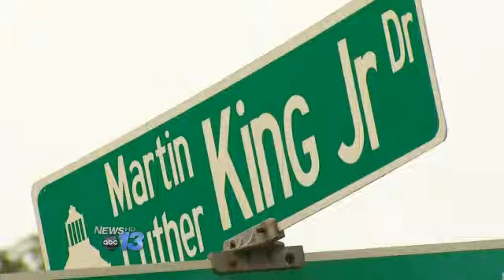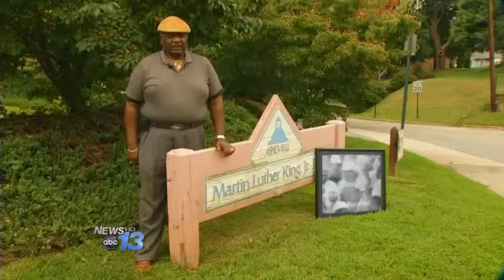Re-Examining "The Dream" On MLK Drive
Martin Luther King, Jr.'s dream was a wake up call for America. Along MLK Drive in Asheville, we talked to folks about the 50th anniversary of his Dream Speech.    We all have a dream, says Anthony Simuel of Asheville, remembering what that speech meant to him as a kid. We can prosper and grow as an African-American.Fifty years ago, I think I was 6-years-old when I saw it on TV, recalls Michael Avery. It was on WLOS then. I saw the tears in my grandma's eyes that made me believe in the dream.    Local activist Marvin Chambers says he was empowered.See, Martin Luther King was a dynamic speaker and the things that he encompassed in his speech said to us that we have got a job to do, says Chambers.     Another activist, Jesse Ray, says we focus too much on the notion of a dream.It's about a vision, something intangible, Ray tells News 13. And what we need to focus on is tangible things. Jobs, education, employment.Chambers agrees, it's not enough to be a dreamer.So the dream to many of us is not really a dream. It's something we're thinking about that should happen, Chambers says.Ray says Moral Monday protests against the NC General Assembly are like deja vu.The items and issues that were brought up in 1963 are still relevant today, Ray points out.     That historic 17 minute speech still speaks to us. It was a road map to the activities that would carry us into a whole new generation, Chambers says.A road map that's still relevant, despite dreams that haven't materialized.